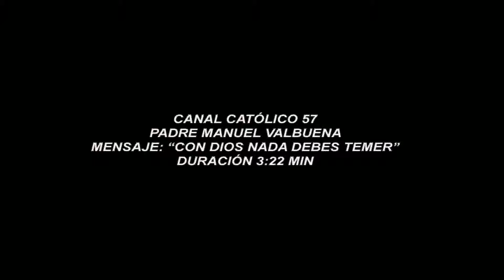Con Dios nada debes temer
Con Dios nada debes temer , Padre Manuel Valbuena, Programa producido por, Canal Católico 57, de El Salvador, se presenta, en forma, clara y sencilla, nuestra Iglesia, Católica, c57, canalcatolico57, canal57